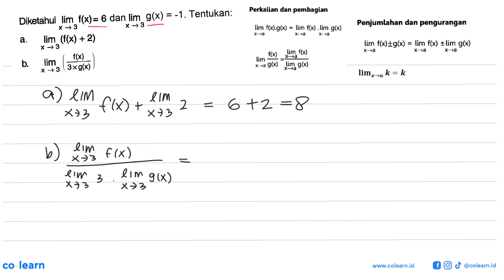Diketahul lim x -&gt; 3 f(x) = 6 dan lim x -&gt; 3 g(x) = -1. Tentukan:a. lim x -&gt; 3(f(x)+2) b...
Diketahul lim x -&gt; 3 f(x) = 6 dan lim x -&gt; 3 g(x) = -1. Tentukan:a. lim x -&gt; 3(f(x)+2) b. lim x -&gt; 3(f(x)/3 x g(x))

Sumber Soal: PR Matematika Wajib kelas 11 K-13 revisi, NAK 2017 , N/A

00:00 : Bedah Soal
01:00 : Konsep, rumus dan pengertian Limit Fungsi Aljabar di Titik Tertentu
01:18 : Langkah penyelesaian soal
00:16 : Jawaban akhir
00:46 : Penutup